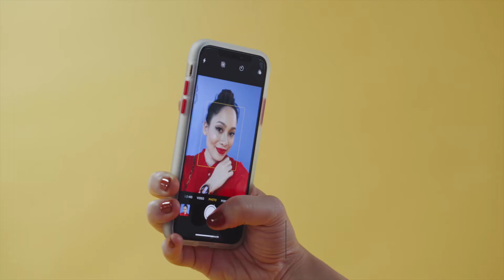OOTD bersama Bil Musa mengayakan Fossil Smartwatch Gen 5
Mahu meneroka aksesori dan gaya tepat buat setiap acara? EH! Tampilkan penyanyi dan penulis lagu Bil Musa dalam mencuba aksesori jam tangan pintar baharu Fossil Gen 5 yang tampil dengan sistem wear OS by Google dan beberapa fungsi yang menarik, Lebih istimewa, tali jam yang didatangkan boleh ditukar ganti mengikut gaya dan personaliti anda.

Penyelaras, Konsep, Arahan & Penata Gaya : Razin Mohd
Solekan : Emmy Agung
Dandanan : Cody Chua
Video & Suntingan : Johnson